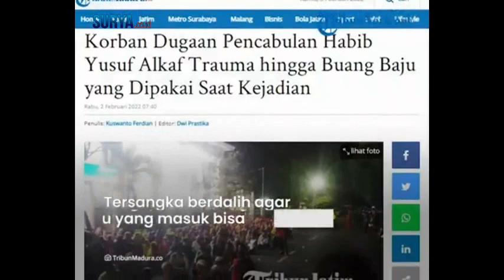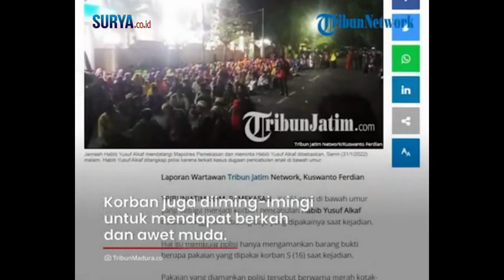Alasan Habib Yusuf Alkaf Bertindak Asusila kepada 2 Santriwatinya, Agar Awet Muda & Meresap Ilmunya.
Habib Yusuf Alkaf ditahan terkait kasus tindak asusila yang disangkakan kepadanya.Tindak asusila itu dilakukan kepada dua anak didiknya di dalam studio rumahnya.Sebelum melancarkan aksinya, Habib Yusuf mengimingi-imingi korban bisa mendapat berkah dan awet muda.Habib Yusuf Alkaf, diduga telah melakukan tindak asusila kepada anak di bawah umur dengan korban S (16) dan Y (16).Kasatreskrim Polres Pamekasan, AKP Tomy Prambana menyebut, korban merasa trauma hingga membuang pakaian yang dikenakannya saat kejadian berlangsung. Sehingga polisi tidak bisa mengamankannya sebagai barang bukti.Tomy juga menjelaskan, bahwa kejadian itu diduga terjadi di studio yang ada di kediamannya di kecamatan yang sama dengan korban.Di sana, korban awalnya diminta untuk memijat tersangka. Hingga akhirnya kedua korban dilecehkan di tempat tersebut dan berulang hingga dua sampai tiga kali. "Perbuatan terlapor tersebut dilakukan kepada keponakan pelapor sebanyak tiga kali di tempat yang sama di waktu yang berbeda," kata AKP Tomy Prambana.Adapun tersangka berdalih bahwa perlakuan itu dilakukan agar ilmu yang masuk bisa meresap dan bermanfaat. Selain itu, korban juga diiming-imingi untuk mendapat berkah dan awet muda. Habib Yusuf Alkaf kemudian ditangkap polisi di Pasar Omben, Kabupaten Sampang, Madura, Jawa Timur pada Senin (31/1/2022) sekira pukul 19.30 WIB.